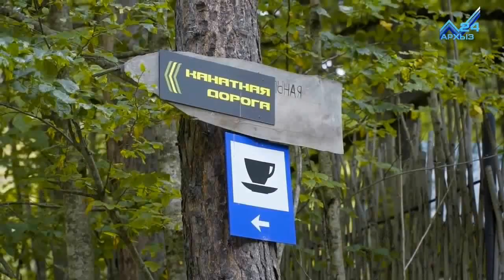Rock Depeche Mode - Alone Man Lonely travel Kavkaz